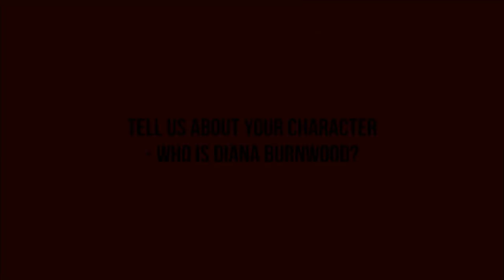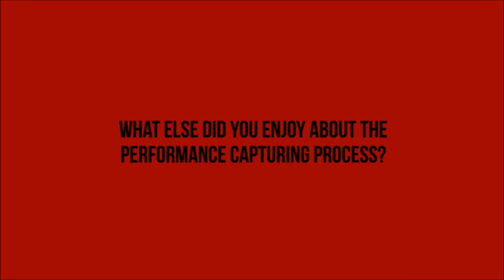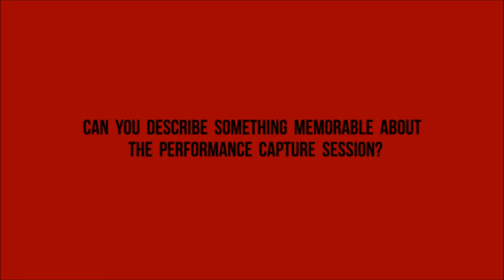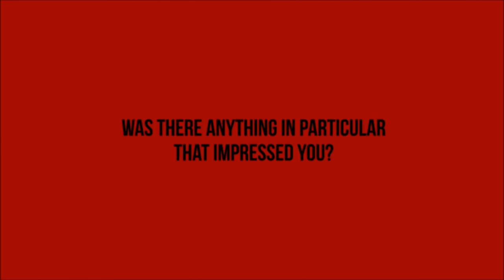Hitman: Absolution - Marsha Thomason Behind The Scenes Trailer TRUE-1080P QUALITY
PC, PS3, X360

Marsha Thomason, the voice and talent behind Diana Burnwood, discusses her character and answers some questions about her involvement in the development of Hitman: Absolution.